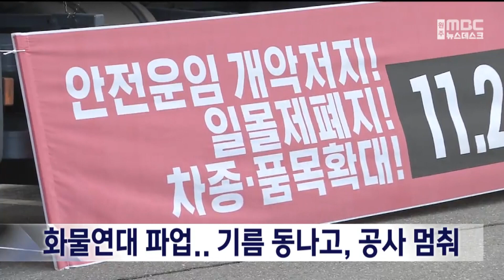2022. 12. 05 [원주MBC] 화물연대 파업 12일째.. 곳곳에서 물류 차질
화물연대 파업이 12일째에 접어들면서
도내 곳곳에서도 물류 운송이 차질을 빚고
있습니다.

강원도에 따르면 육로를 통한 도내
시멘트 물동량은 평소의 69% 수준에 머물고
있으며, 철도, 해상을 통한 시멘트 운송도
40%가량 줄었습니다.

원료 수급이 안되면서,
도내 132개 레미콘 생산업체 가운데 23%인
31곳만 가동중이고, 원주, 춘천 등 도내 38개
건설현장의 공사가 중지되거나 작업대기중인
것으로 파악됐습니다.

탱크로리 기사들도 파업에 참여하면서
경유와 등유 등 재고가 소진된 도내 주유소는
7곳입니다.